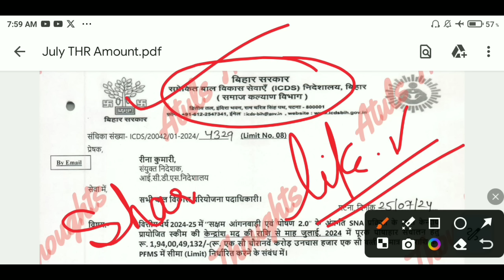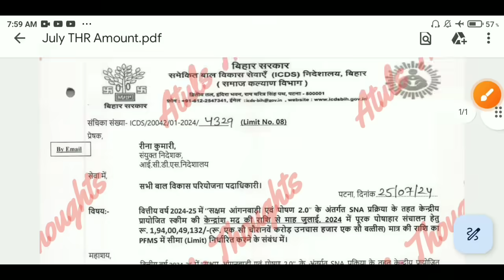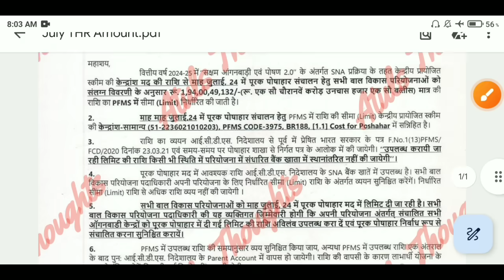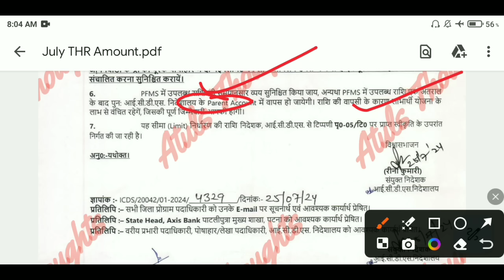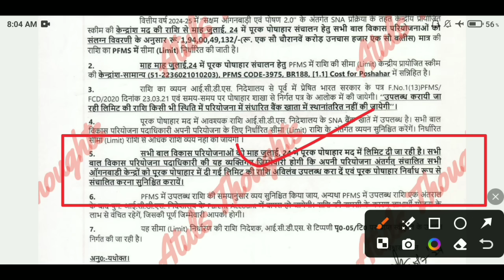Anganwadi July THR Rashi Ke Liye ICDS Ka Letter Jari | CDPO Ko Jimmedaari | Bank Amount Credit